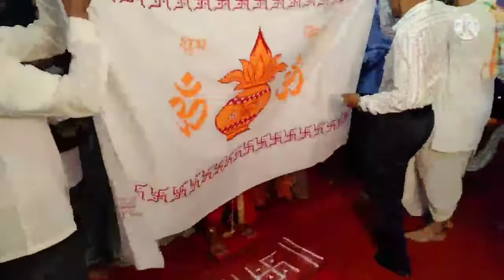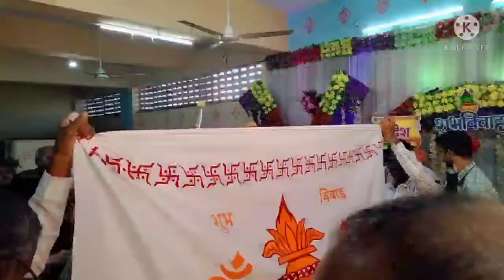🎉संदेश आणि स्वप्नाली यांचा लग्न सोहळा🎉.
मित्रानो खूप दिवसांनी आपण एकमेकांना भेटत असतो कारण सर्वांना काही ना काही काम असतात त्यामुळे कोणाला भेटता येत नाही तसच काहीस माझ झालं आहे. तरी पण जेवढा वेळ मला तुम्हाला देता येल तेवढा मी वेळ तुम्हाला देण्याचा प्रयत्न करणार आहे. आजचा vlog माझा हा संदेश म्हणजे माझा मित्र आणि स्वप्नाली म्हणजेच माझी बहीण यांचा लग्नावर आधारित आहे .
            बाकी vlog करायला मला कामातून वेळच नाही भेटत आहे . पण नकी प्रयत्न करीत आहे जेवढं होईल तेवढे नवनवीन vlog तुमचा पर्यंत पोचविण्याचा प्रयत्न करीन.
      आजचा माझा vlog तुम्हाला कसा वाटला हे नक्की कळवा .आणि या फुढे ही अशीच साथ मिळावी हीच अपेक्षा करतो .

    thanku friends 😊

     जरा माझा मो चा प्रॉब्लेम असल्या मुळे ब्लॉग नीट होत नाही आहे त्या बदल मी तुम्हा सर्वांची माफी मागतो..